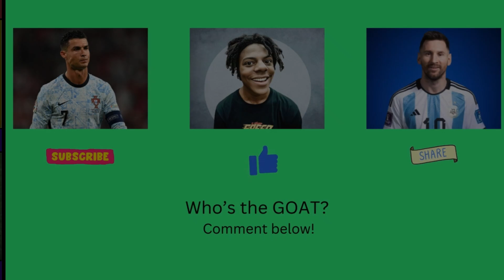Ronaldo vs IShowSpeed: The Ultimate Face-Off! ⚽️